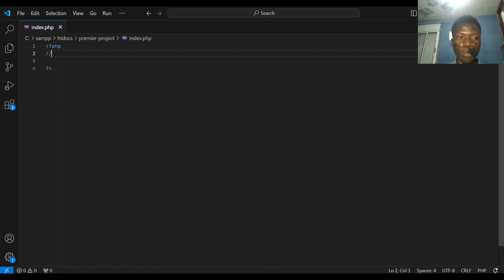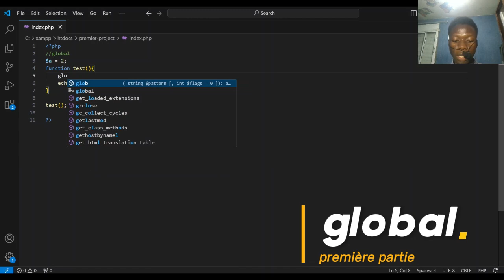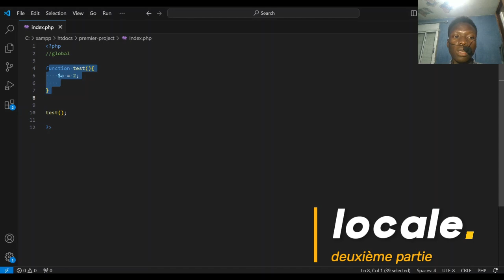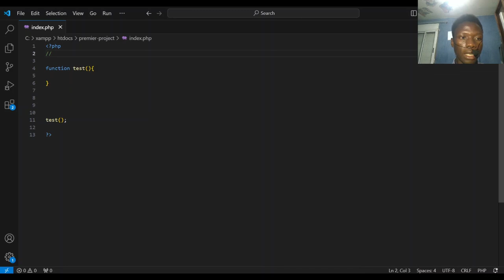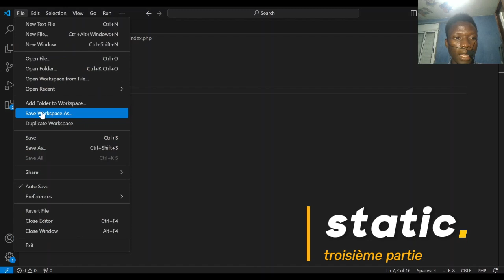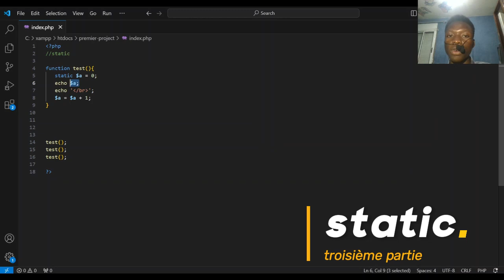Comprendre la Portée des Variables en PHP : Globale, Locale, et Statique | Tutoriel Débutant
Dans ce tutoriel, nous allons explorer la portée des variables en PHP. Vous apprendrez la différence entre les variables globales, locales et statiques, et comment les utiliser efficacement dans vos scripts PHP. Ce guide est idéal pour les débutants souhaitant approfondir leurs connaissances en programmation PHP.

Chapitres de la vidéo :

Introduction
Qu'est-ce que la portée des variables ?
Variables locales
Variables globales
Variables statiques
Exemples pratiques et démonstrations
Conclusion et récapitulatif